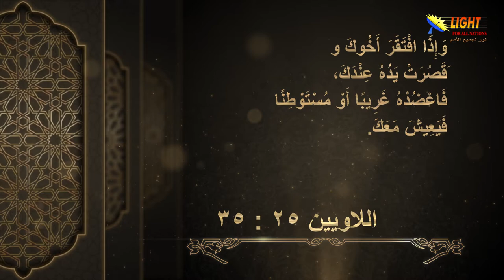الحلقة (26) العطاء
العطاء - الحلقة 26 - سلسلة الموعظة على الجبل
تشاهدون في هذه الحلقة:
 ماذا تعني الصدقة؟ وما هي وصية المسيح بشأنها؟
 تعرف على التطويبات الخاصة بصانعي السلام والمضطهدين
مقارنة بين عطاء المرائين وعطاء المؤمنين
 ما هو القانون الذي شرعه الله لرعاية الفقراء؟
 الدوافع الصحيحة والخاطئة نحو العطاء
 الله يسر بالعطاء فقط عندما تكون لديك الدوافع الصحيحة